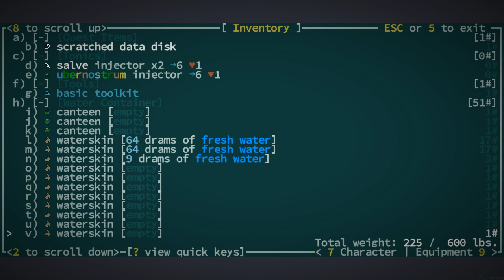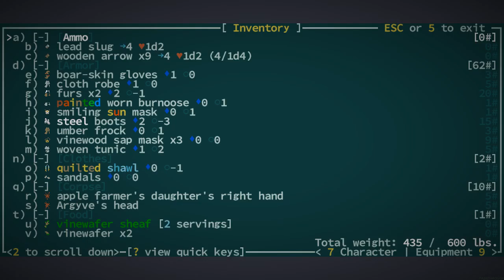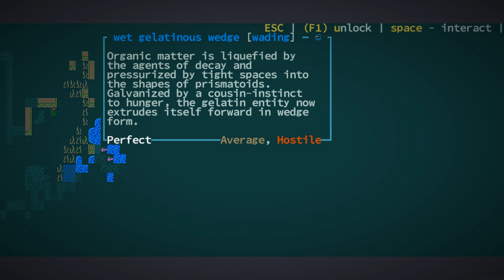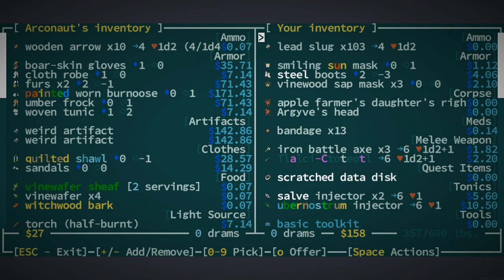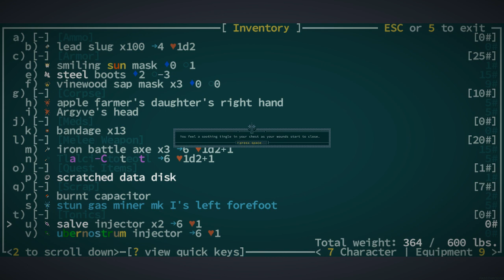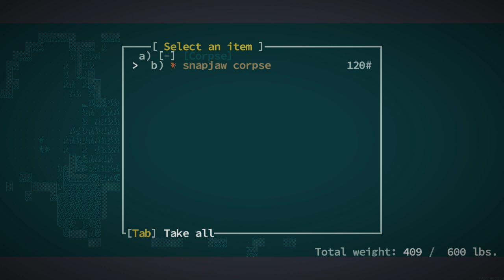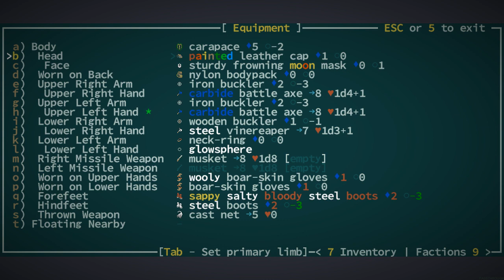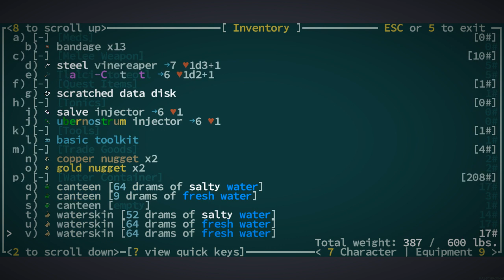2020110401 caves of qud